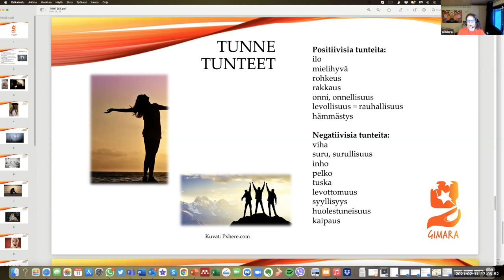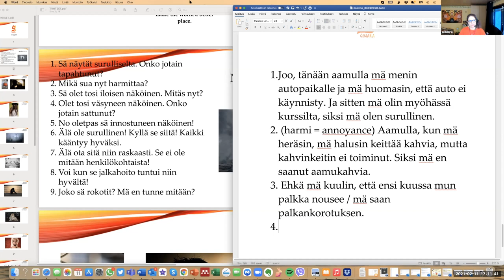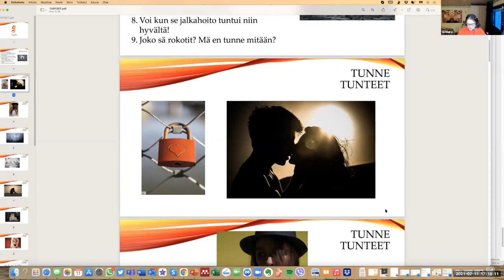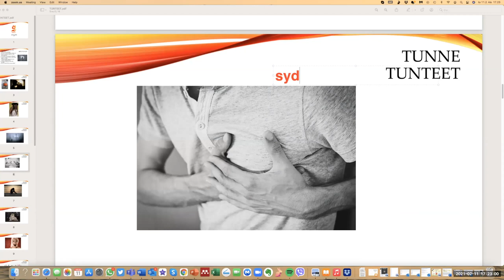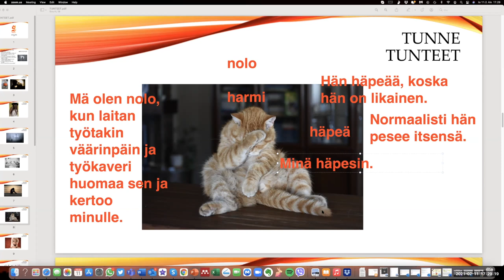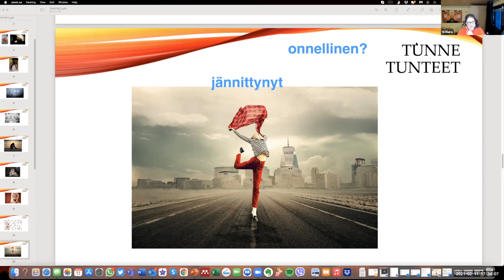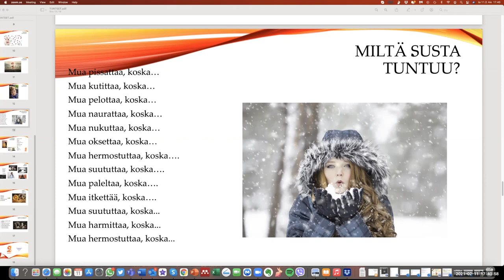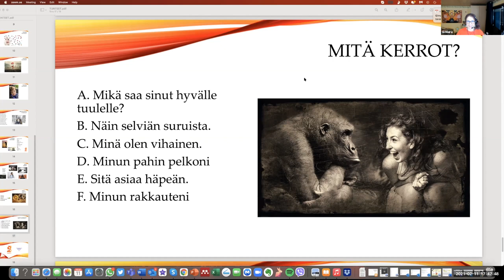Tunteet ja aistit - Feelings and senses (Intermediate)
Teema Theme: Ihminen ja lähipiiri
Osateema Part theme: Tunteet ja aistit - Feelings and senses
Taso Level: Intermediate

Suomen kielen blogi. The Finnish Blog